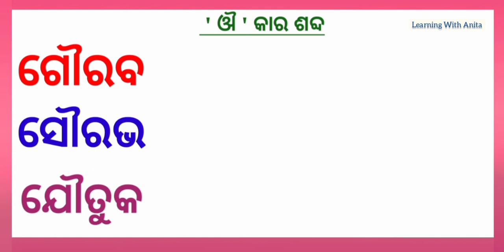ଔ କାର ଯୋଗ | Odia matra | Matra in odia | Matra sikhyaa | Pilanka odia patha | ଓଡ଼ିଆ ମାତ୍ରା ଶିକ୍ଷା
ଆଶା କରୁଛି ଏହି ଭିଡିଓରୁ ପିଲାମାନେ ଅତି ସହଜରେ ଔ କାର ଯୋଗ ଶବ୍ଦ ଶିଖିପାରିବେ ।
୧-ଆନନ୍ଦ ଦାୟକ
୨- ସ୍ଵତଃସ୍ପୃତ ଅଂଶ ଗ୍ରହଣ
୩ -ବାହ୍ୟ ପରିବେଶ ସହ ଜଡ଼ିତ
୪-ଅନୁଭୂତି ସହ ସଂପର୍କିତ